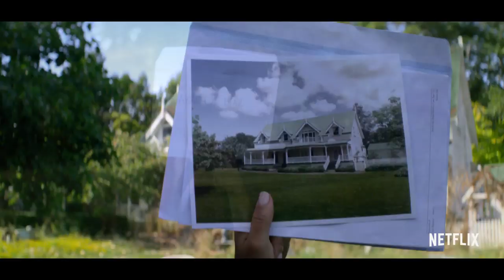FALLING INN LOVE Bande Annonce VF (2019) Christina Milian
FALLING INN LOVE Bande Annonce VF, film en français sur Netflix le 29 Août.